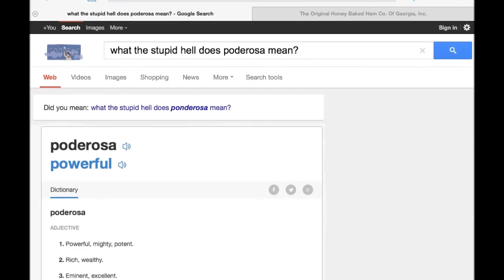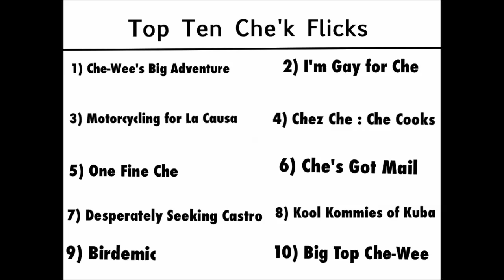Chris Clips - Che and Son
Chris reads a tale about the son of Che Guevara who wants to take you on a tour of Cuba for only 6 grand!  Communism, eh?